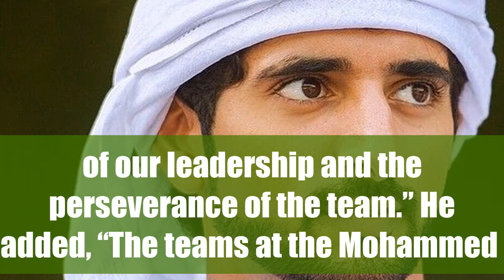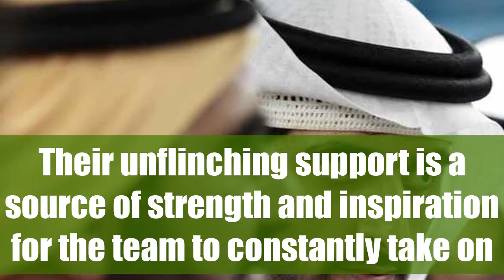Sheikh Hamdan conducts video conference meeting with the Hope Probe team.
Sheikh Hamdan bin Mohammed bin Rashid Al Maktoum this week conducted a video conference meeting with the Hope Probe team at the Tanegashima Space Center, Japan.